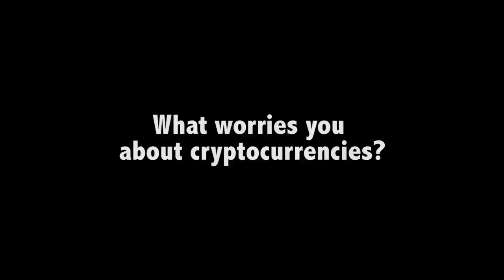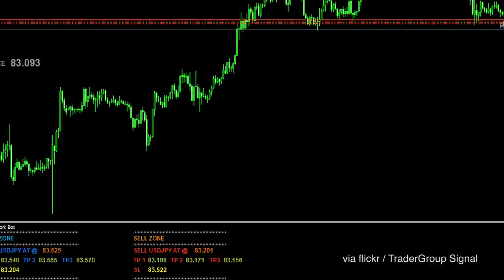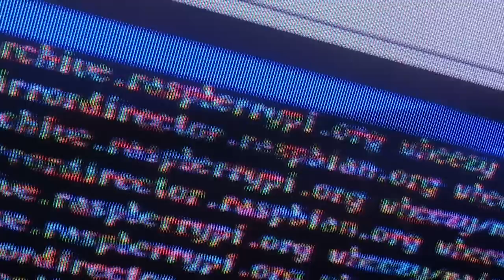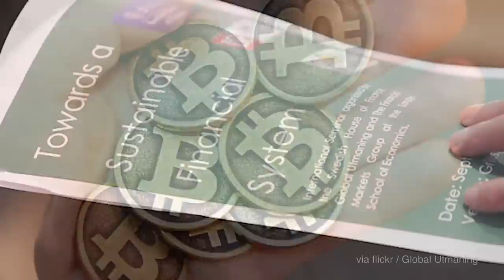Cryptocurreny: The New Coin of the Realm? Goes in-Depth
Future Tense goes more in-depth with panelists from the cryptocurrency event.